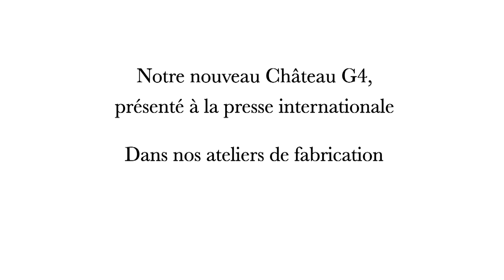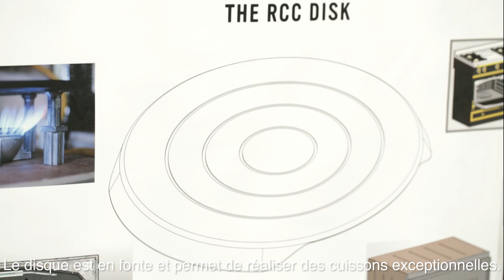Découvrez la technologie de cuisson ultime : le Château G4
Découvrez la technologie de la cuisson ultime : le Château G4, la dernière génération de cuisinières La Cornue. Lancement presse dans nos Ateliers - Avril 2015